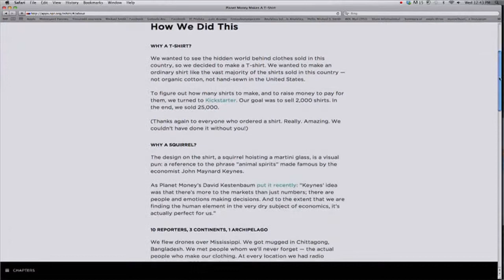20 BEST MULTIMEDIA NEWS PRESENTATION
Alex Blumberg for Planet Money Makes a T-Shirt